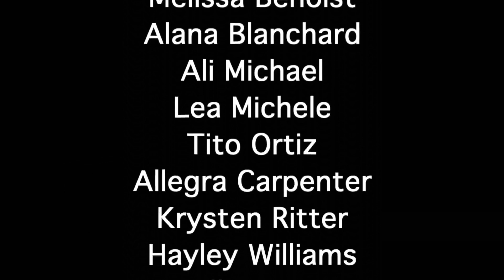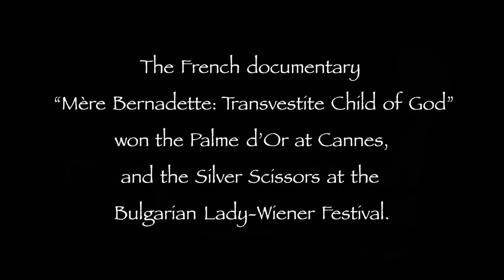Family Guy Funny Moments ✧ 14 😃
We hope you enjoy Family Guy Funny Moments ✧ 14.

Family Guy Multiverse, your reliable source for funny moments of Family Guy.

The main cast and their main parts are as follows:

Seth MacFarlane: Peter Griffin, Stewie Griffin, Brian, Glenn Quagmire, Tom Tucker, and additional voices
Alex Borstein: Lois Griffin and additional voices
Seth Green: Chris Griffin and additional voices
Mila Kunis: Meg Griffin
Mike Henry: Cleveland Brown, Herbert and additional voices

Family Guy is an animated television show that airs on the FOX television network. The show was created by Seth MacFarlane and premiered after Super Bowl XXXIII in 1999.

Family Guy was launched on January 31, 1999, after Super Bowl XXXIII after its predecessor, the Larry shorts, caught the attention of the Fox Broadcasting Company.

This episode attracted 22 million viewers. The show premiered as a regular series in April and ran for six additional episodes until the season finale in mid-May. The first season had seven episodes which introduced the show's main characters. The second season began on September 23, 1999, and suffered competition from other shows. After only two episodes of the second season, Family Guy was taken off the network's permanent schedule and shown irregularly thereafter. The show returned in March 2000 to finish airing the second season which contained 21 episodes. The third season contained 22 episodes and began its run on July 11, 2001.

During its second and third season runs, Fox frequently moved the show around different days and time slots with little or no notice and consequently, the show's ratings suffered. When Family Guy was shown in the UK, and when the DVDs were subsequently released there on November 12, 2001, the first seven episodes of the second season were included with the first season, balancing them out with 14 episodes each.

There was a great deal of debate and rumor during the second and third seasons about whether Family Guy would be canceled or renewed. Fox publicly announced that the show had been canceled at the end of the second season. In an attempt to convince Fox to renew the show, dismayed fans created websites, signed petitions, and wrote letters; some even sent actual diapers and baby food to the network to save Stewie.

A shift in power at Fox resulted in the ordering of thirteen new episodes forming the basis of the third season. Keenly aware of the uncertainty of the show's future, the writers referenced the uncertainty in several episodes, specifically "The Thin White Line", in which Fox let them say expletives for the first time without being hidden by background noise like a bell, however, they remained censored.

During the third season, Fox announced that Family Guy was canceled for good.

In the commentary to an episode of The Weird Al Show, Weird Al Yankovic stated that he could have had Family Guy on his show.

In 2003, Family Guy gained its first syndicated run on Canada's Teletoon network, where it quickly gained massive popularity due to frequent airings. Several months later, reruns of the series finally found a permanent home at Cartoon Network's late-night Adult Swim block, where it continues to play as per its contract through 2015.

The series found further success on DVD, when it was finally released for the US market on April 15, 2003. Divided into two volumes, Family Guy sold 2.2 million DVD units in the first year, reportedly surpassing every other TV-based DVD released in 2003, including Sex and the City and Friends compilations. The significant Cartoon Network ratings combined with the unprecedented DVD sales, led to widespread rumors that Fox was in talks to revive the series.

On November 19, 2003, the E! Entertainment Television channel and its website reported that Fox was negotiating with Family Guy creator Seth MacFarlane to revive the show with 35 new episodes. In a February 27, 2004 interview with IGN, Seth MacFarlane confirmed that Family Guy would resume production.

On March 26, 2004, Fox Broadcasting Company officially announced that it had committed to producing at least 22 more episodes of Family Guy for broadcast in early 2005. Adult Swim retained a window to run these episodes, starting on May 1, 2005.

The fourth-season premiere of Family Guy aired on Sunday, May 1, 2005, 9:00 p.m. Eastern Time on Fox, and poked fun at the show's former troubles by showing a 2002 flashback with Peter listing of Fox shows that would have to fail before Family Guy would be able to return. An important reason for the show's current success is the Sunday night time slot along with other Fox animated programs. Reruns of the fourth season began play during Adult Swim on June 9, 2005.